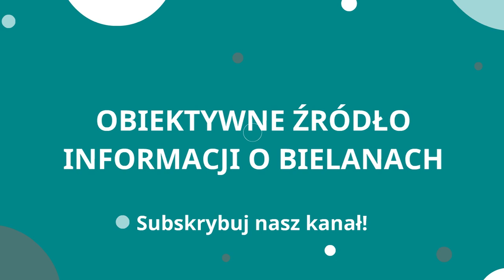Rewitalizacja terenów Hutnika